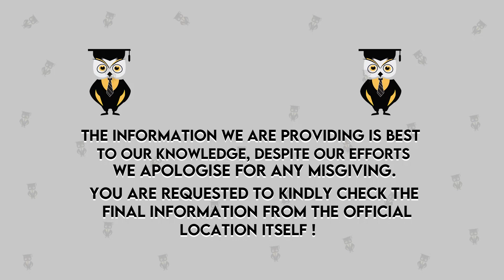Shah and Anchor Kutchhi Engineering College [SAKEC] Mumbai | Admission | Courses | Fees | Placements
Hello Everyone,
In this video, we'll discuss about the College Review of Shah and Anchor Kutchhi Engineering College [SAKEC] Mumbai where we include their SAKEC Mumbai Admission process, Eligibility Criteria, Courses, Fees Structure, Placements, Facilities and many more details.

Emergency Services
For COUNSELOR ANALYTICS SERVICE & MENTORSHIP SERVICE CALL – 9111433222